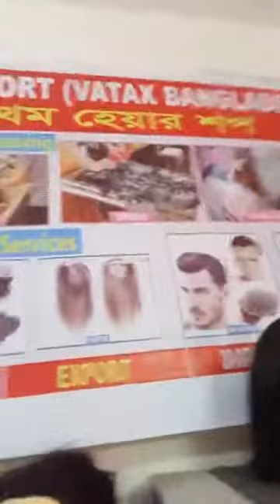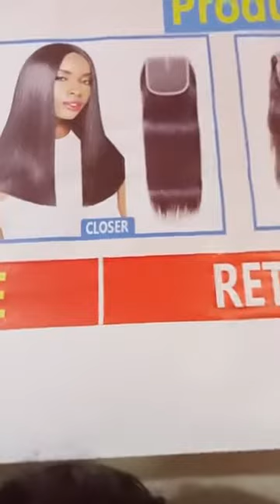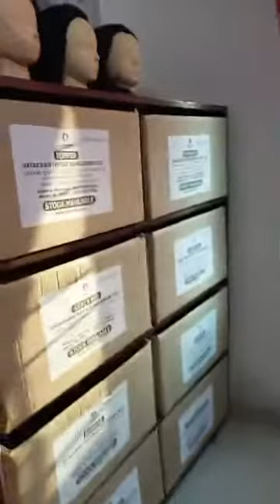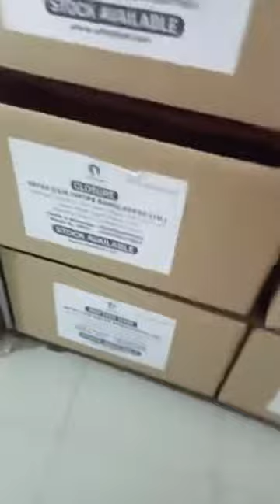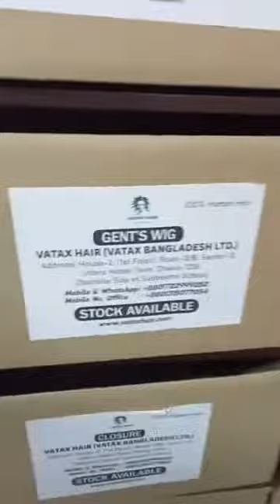100%Human Hair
Bangladeshi 100% Human Hair,  Vatax Hair, bd human hair
Bangladesh BD bd human hair None Remy hair Remy hair single drawn raw hair double drawn raw hair closure frontal topper cap wig patches Wefting extensions raw materials replacement showroom factory big quantity best retail wholesale price best quality synthetic fiber hair dhl FedEx service vatax Hair vatax Bangladesh Ltd. Supplier exporters importers traders ladies Toupee wig manufacturer manufacturing company hair accessories clip extensions hair chemicals hair knoting hair beauty hair solutions hair transplant hair worker top best leading company in uttara Dhaka Bangladesh .
Bangladesh BD bd human hair None Remy hair Remy hair single drawn raw hair double drawn raw hair closure frontal topper cap wig patches Wefting extensions raw materials replacement showroom factory big quantity best retail wholesale price best quality synthetic fiber hair dhl FedEx service vatax Hair vatax Bangladesh Ltd. Supplier exporters importers traders ladies Toupee wig manufacturer manufacturing company hair accessories clip extensions hair chemicals hair knoting hair beauty hair solutions hair transplant hair worker top best leading company in Bangladesh .

Vatax Hair
 Office Address: Vatax Hair, House-2, (1st Floor), Road-13/B, Sector-10, Uttara Model Town, Dhaka-1230 (Opposite Side of Sunbeams School)